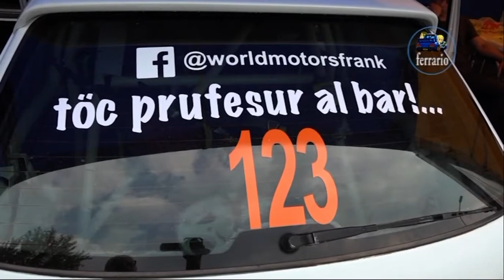7° Rallyday 2 Laghi Fumagalli - Paroli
Riprese FERRARIO VIDEO